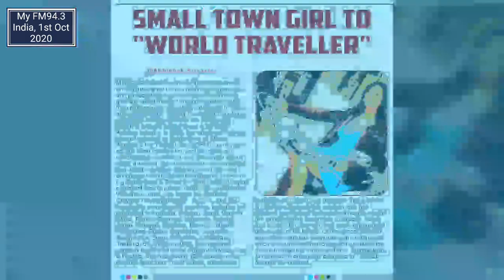Me On My FM Radio 94.3 India with RJ Geet || MY Crazy Travel Stories || Mamta Sachdeva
I am Mamta Sachdeva, One of the world travelers !